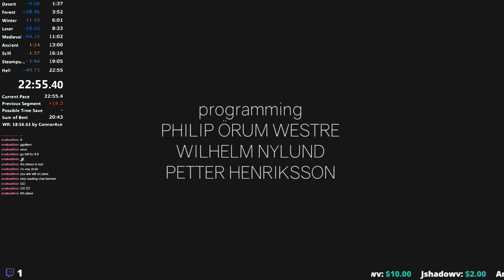Clustertruck Speedrun (Any% 22:55.4)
I am very surprised I got a sub 23 minute this quickly. I am just wondering if I can continue this minute improvement every other day or not... it is... interesting... what is my potential?
My Computer Info:
60hz Monitor
AMD Anthlon Quad Core Processor (3.70 GHz)
16 GB of Ram